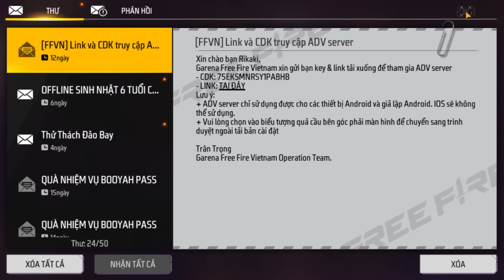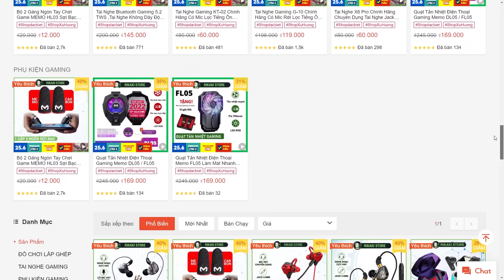Hé Lộ Đồ Mới Demon Slayer Cực Chất Tanjiro Nezuko Inosuke - Test Vòng Quay Ván 3 Tr Like | Free Fire